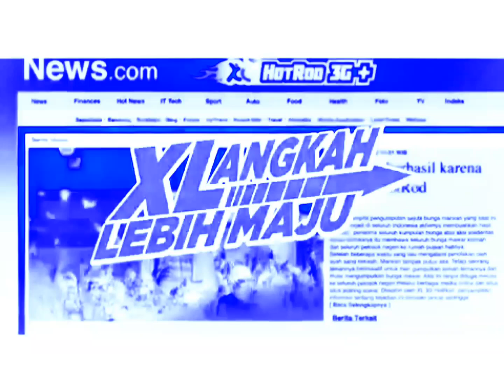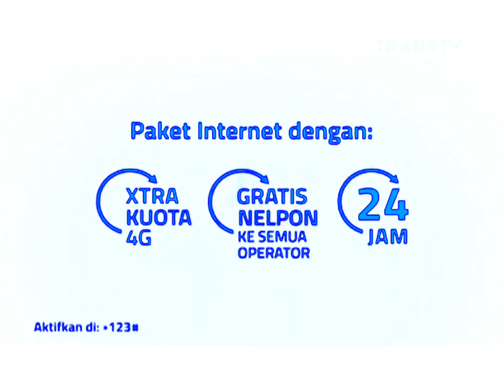Pro XL/XL TM/ XL Axiata Logo History (Maxi Update) In Chorded